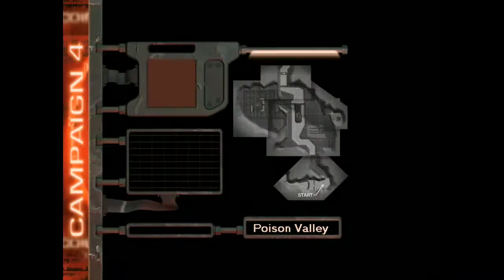RECOIL #5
Things get even HARDER!

If you have a Facebook, then don’t forget to like my page to stay updated and NEVER miss a post!

Go to my playlists and find the game/games you want to watch and get started!